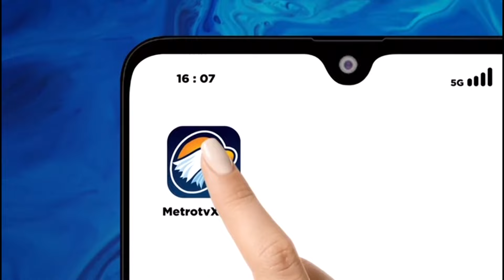Intip Tradisi Perayaan Paskah Anak-anak di Minnesota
MetroTV,

Gereja RiverLife di Brooklyn Park, Minnesota, merayakan Paskah dengan komunitas berburu telur tahunan.

“Saya rasa ini sangat istimewa karena sangat fokus pada komunitas. Seperti tujuan kami, di RiverLife di sini adalah untuk membuat semua orang merasa seperti keluarga, dan acara ini benar-benar menyatukan komunitas sehingga kita dapat memiliki momen kebahagiaan, momen kegembiraan,” kata anggota gereja, Genie Yang.